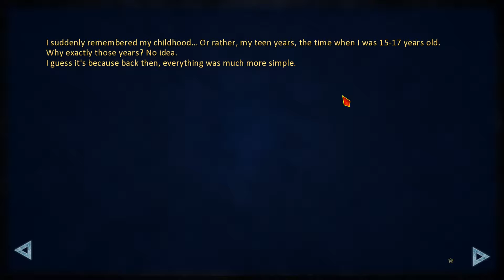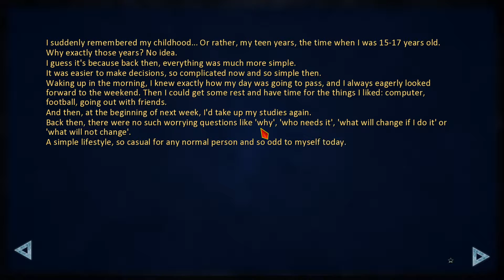Everlasting Summer Episode 02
Everlasting Summer Is free VN on Steam

Meeting Semyon, the game's main character, you would've never paid attention to him. Just an ordinary young man with thousands, even hundreds of thousands of those like him in every ordinary city. But one day something completely unusual happens to him: he falls asleep in a bus in winter and wakes up... in the middle of a hot summer. In front of him is "Sovyonok" - a pioneer camp, behind him is his former life. To understand what happened to him, Semyon will have to get to know the local inhabitants (and maybe even find love), find his way in the complex labyrinth of human relationships and his own problems and solve the camp's mysteries. And answer the main question - how to come back? Should he come back?